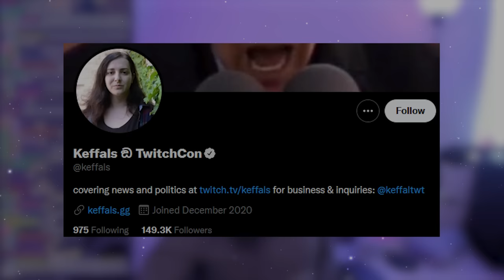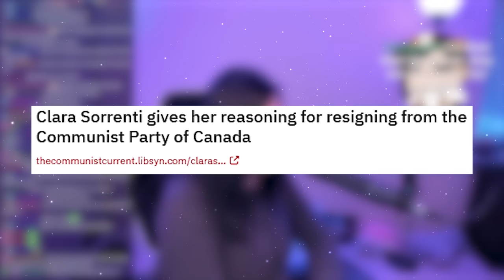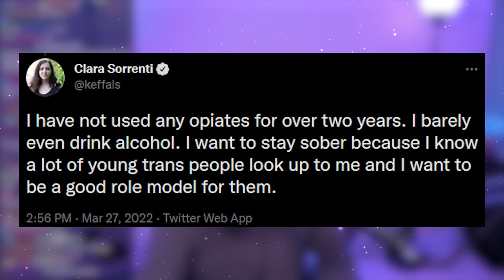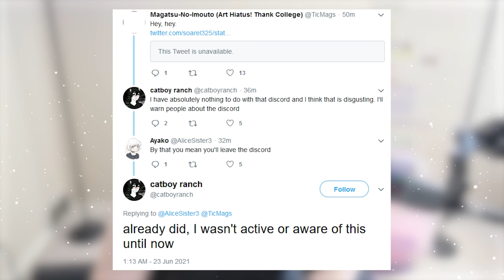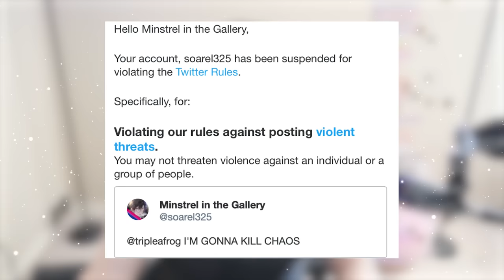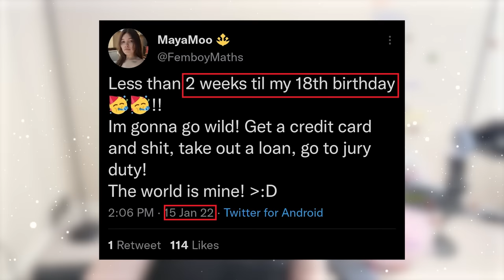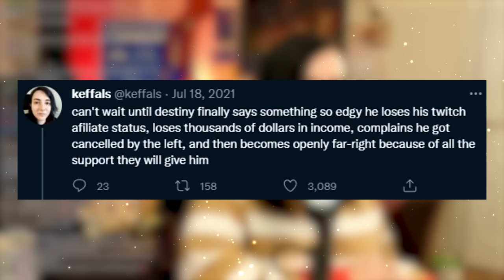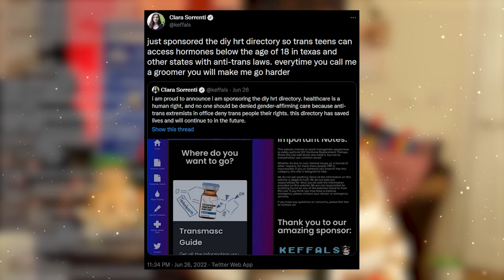The Chronicles of Keffals: An Internet Anomaly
Keffals is a Twitter user who has thrust themselves into the spotlight recently. She has a massive fan base on Twitter and her internet career seems to be heading in the right direction on the surface. However, just below the depths is a person who has gotten themselves into controversy after controversy with notable political internet figures like Stardust, Hunter Avallone, and Destiny to name a few, not to mention some very shady things behind the scenes. Today we’ll take a look into Keffals and her internet history thus far, and for what it seems, it looks like she’s bitten off more than she can chew.

00:00 – Intro
00:31 – B.K. (Before Keffals)
05:11 – Catboy Ranch
10:23 – Rise to Internet Prominence
18:23 – Sanctimonious Summer
35:05 – A Forum War
44:21 – From the Ashes
48:53 – Destiny’s Manifesto
1:04:41 – Thoughts & Outro